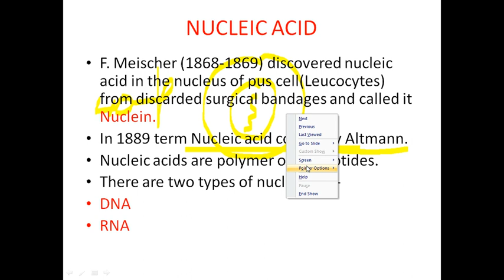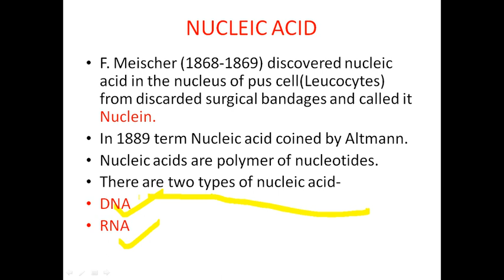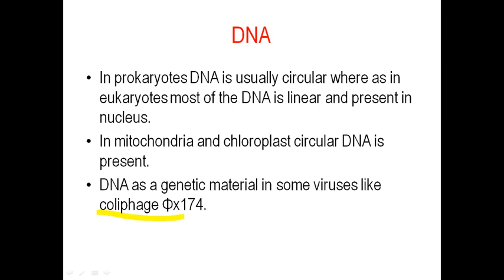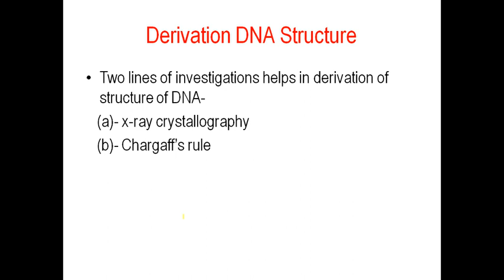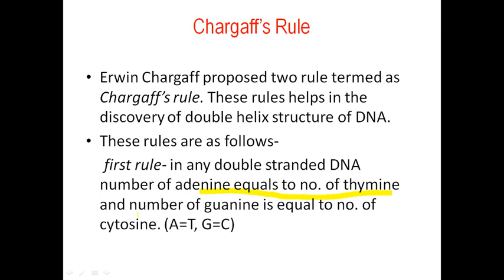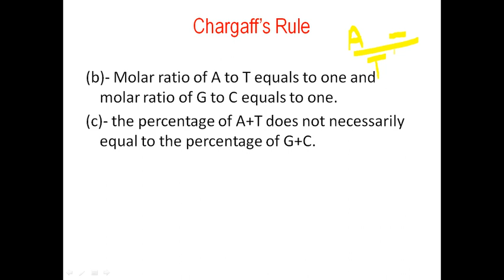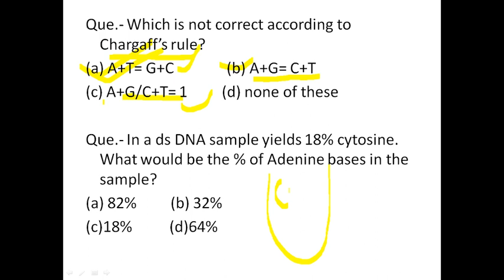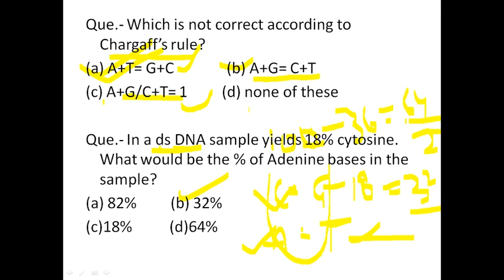Class-12th Molecular Basis of Inheritance Lecture-1